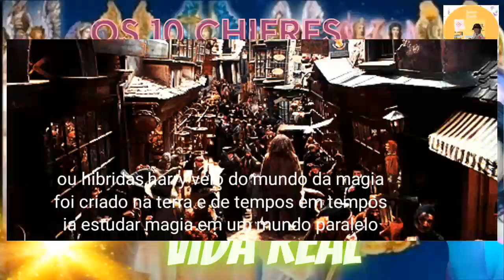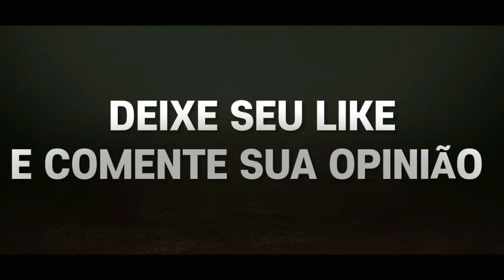OS 10 CHIFRES DA BESTA- A INFILTRAÇÃO DE ENTRANTES DOS 10 CHIFRES DA BESTA NA INGLATERRA